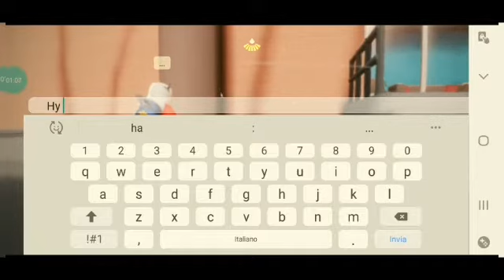how?ho raggiunto un posto segreto!sky children of the light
scusate per le musiche (fan di undertale)gli ultimi secondi è la suoneria del mio telefono😅😅😅